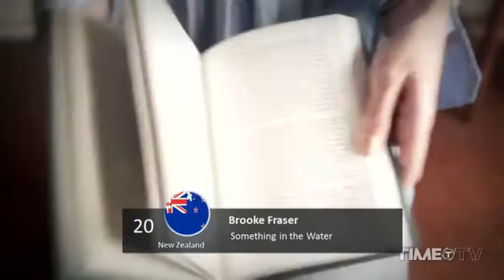Songs Of The World #18 Big 5 Presentation